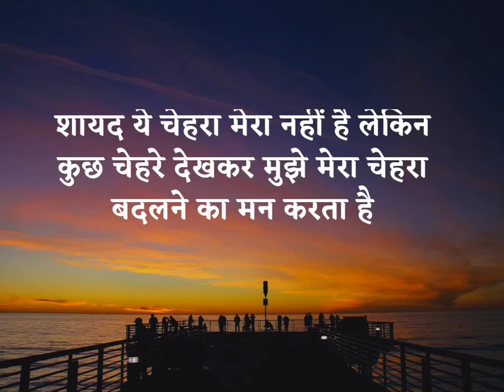अगर आप Failure को Attention नहीं देंगे तो आप .... 🤔।